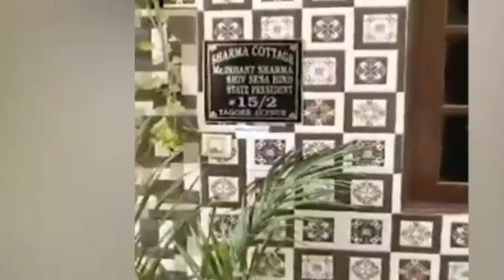ਨਿਹੰਗ ਸਿੰਘਾਂ ਨੇ ਸ਼ਿਵ ਸੈਨਾ ਲਾਈ ਅੱਗੇ।vishesh vichar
waheguru ji ka khalsa waheguru ji ki fateh।vishesh vichar

shiv sena waleya ne aurat naal kita dhakke moke te nihang fauja ne kiti paunch